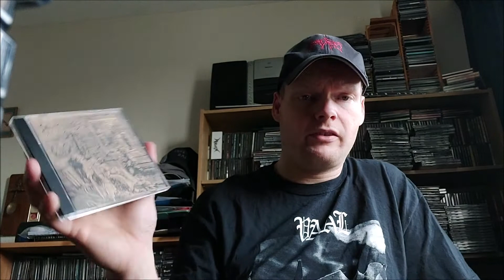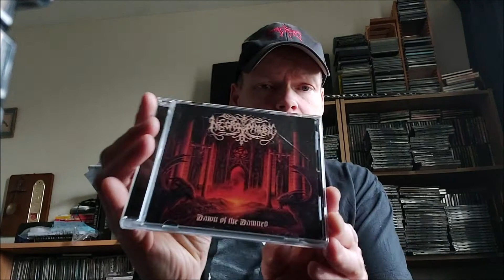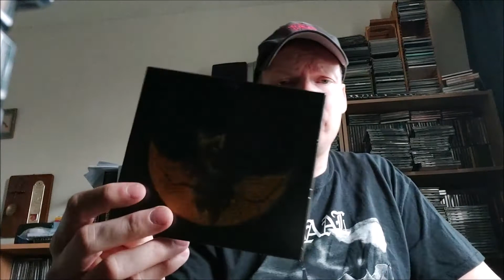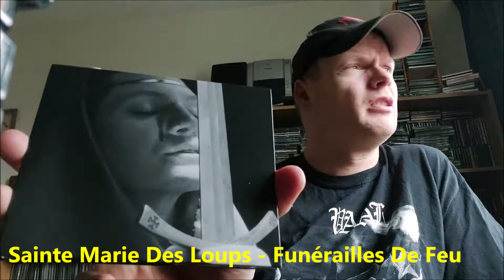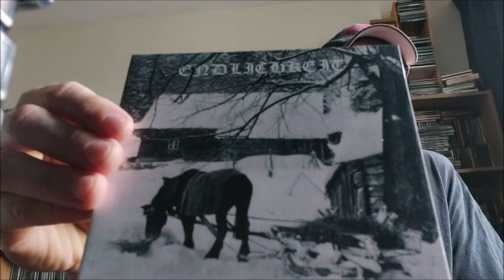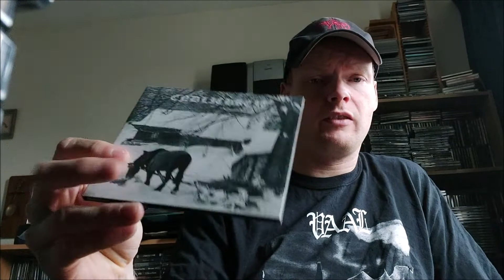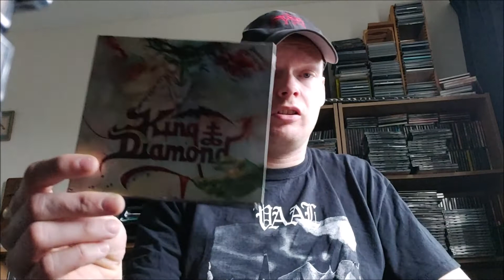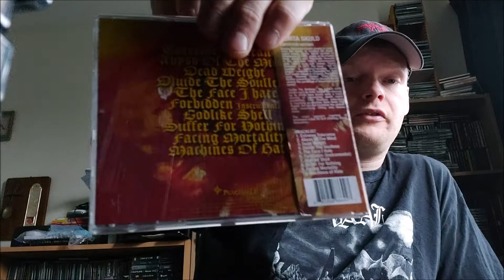Last Update Before Rank Day | CD Update #86